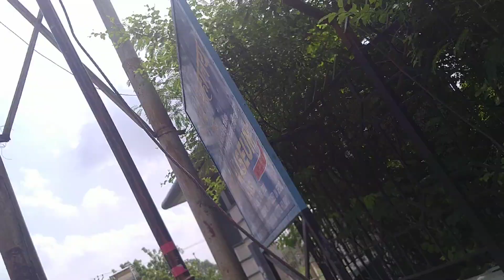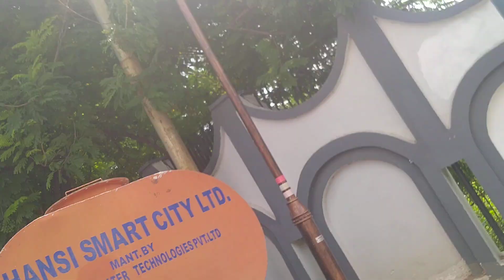AWGP@48th जुलाई२४@श्रावण मलमास७ झांसी झोंकन बाग